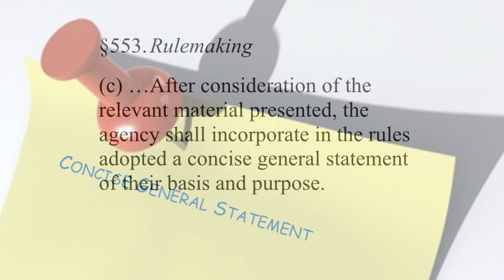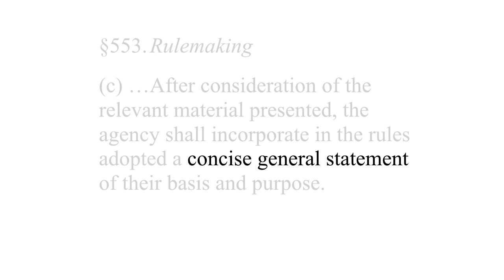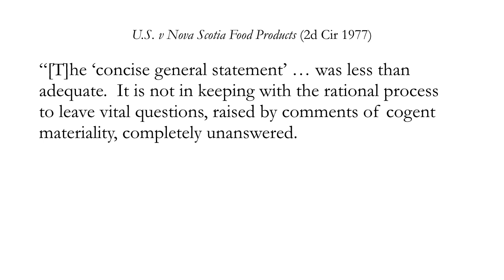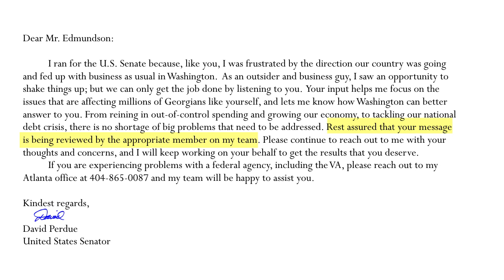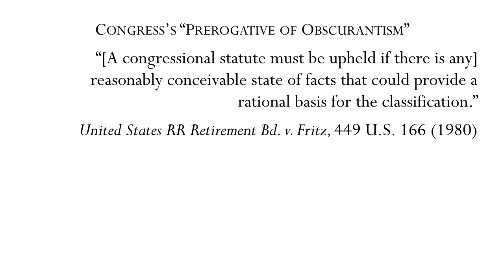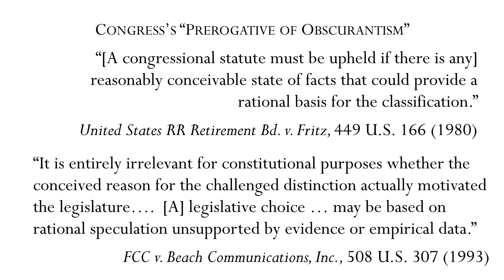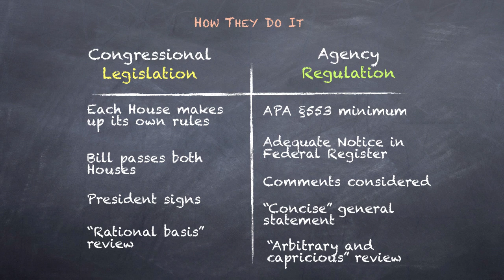36. Rulemaking: Concise General Statement